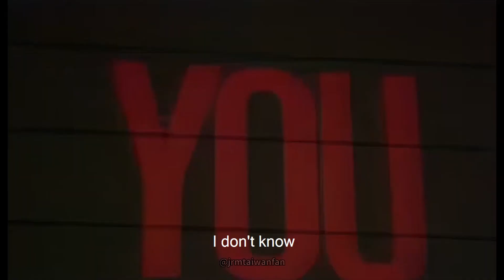[HD Remastered] Elvis Promo | on the street w/ Jonathan Rhys Meyers - YT ver. - jrmtaiwanfan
YT video size ver
P.S. This is a non-perfect HD remastered video
plz excuse my computer performance😢